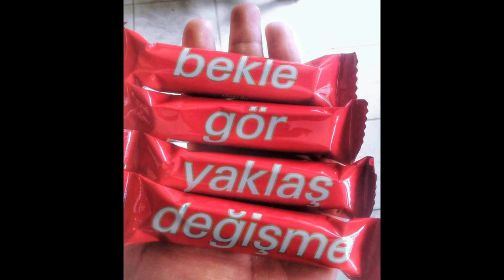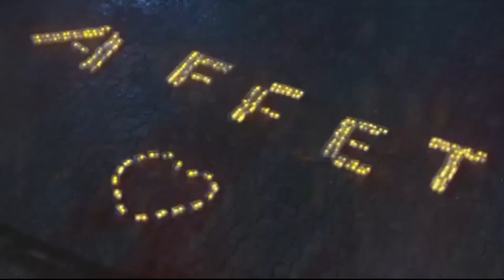Bar çikolatanın jenerik ismi: Tadelle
Kişilikleri kurum kültürü mü et­kiler yoksa benzer karakterler aynı şirkette mi toplanır yoksa çalışılan iş kolu ya da ürün kişiliği şekil­lendirir mi? Kesin yanıt nedir bilinmez ama Sanset Gıda Pazarlama Direktörü Aslı Eren Şengezer sorumluluğunu üstlen­diği markaların heyecanını taşıyor adeta.